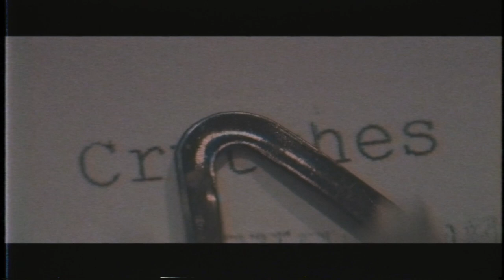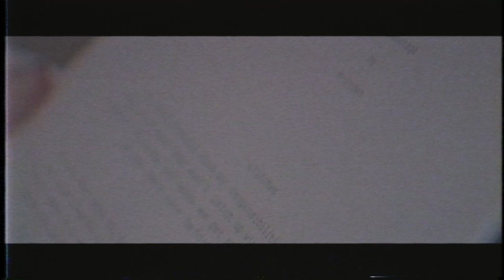B-Sydes - Crutches (Official Video)